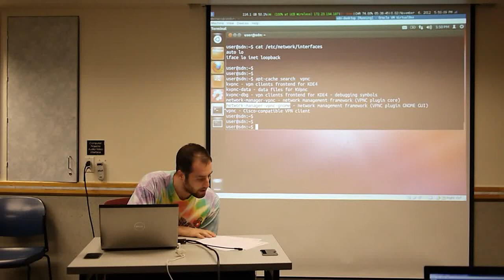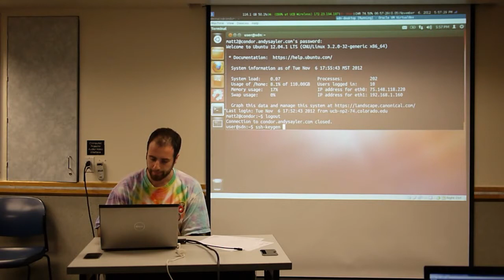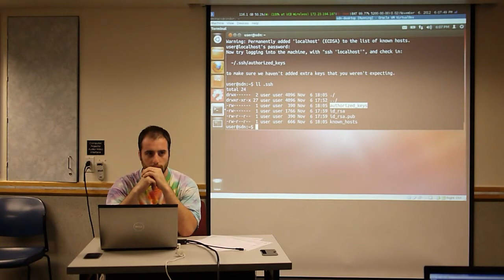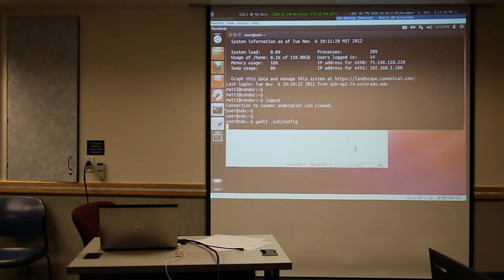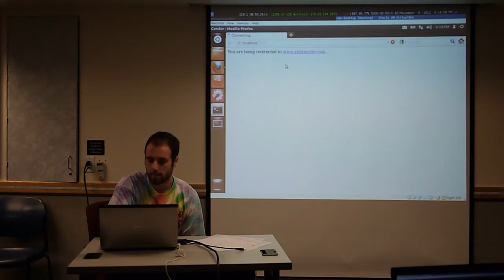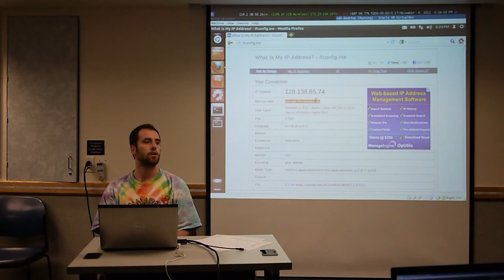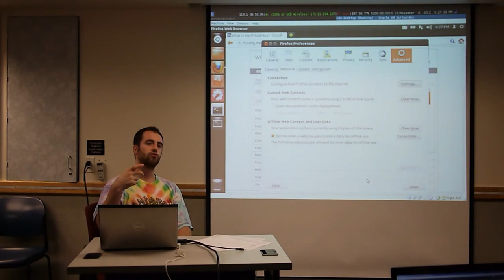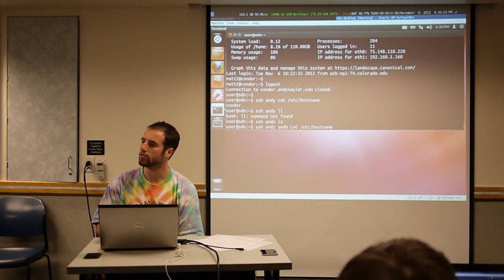CU - AGSO - Introduction To Linux - Session 3 - Part 2 - SSH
Session 3
Part 2 - "SSH"
11/06/2012

The Aerospace Graduate Student Organization (AGSO)
Department of Aerospace Engineering Sciences

Taught By:
Andy Sayler